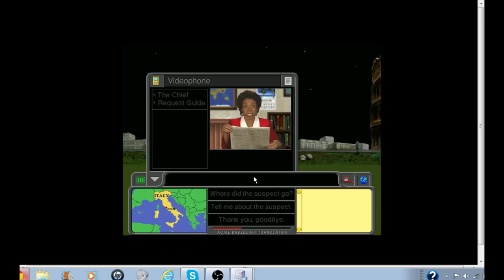Where in the World is Carmen Sandiego? PC Full Run #3 (Part 12)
Here is Part 12. Part 13 will be up next.